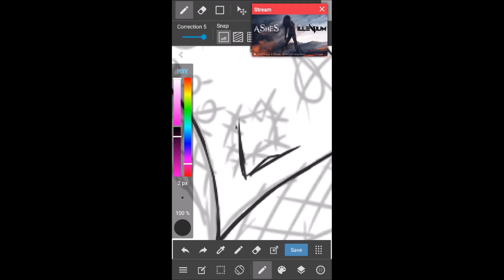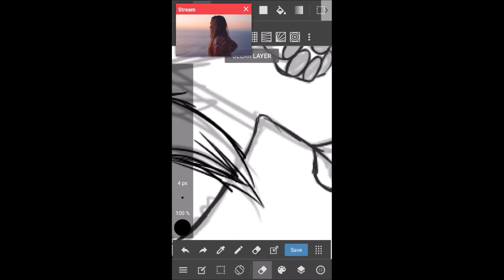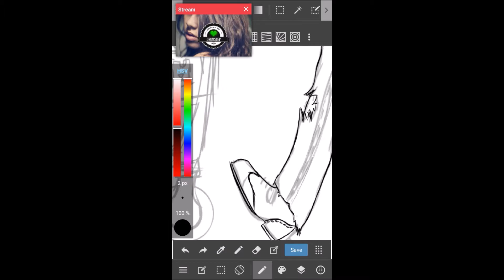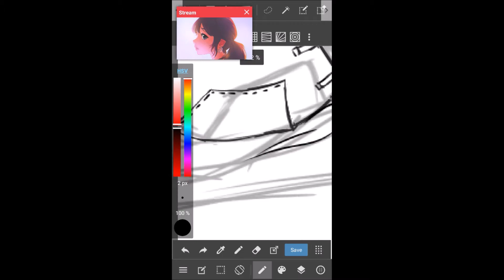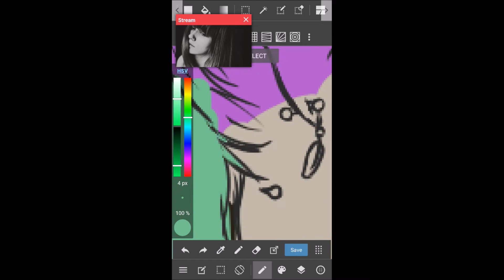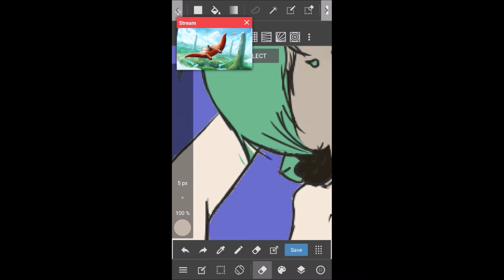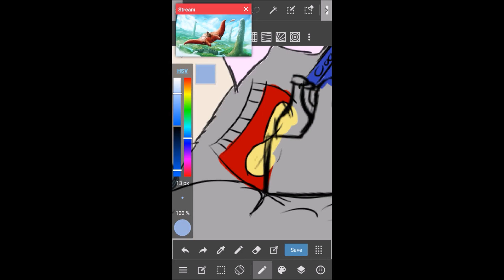Speed Paint- The Shopping Cart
My 2nd Speed Paint is finally here!!
It took me soo long until I finished it.
I did the shade and the background off screen again because the video is way too long already
Real time is something around tree hours.

It is completely free for Windows/Mac, iPhone/Android!

I hope I didn't forget anything!